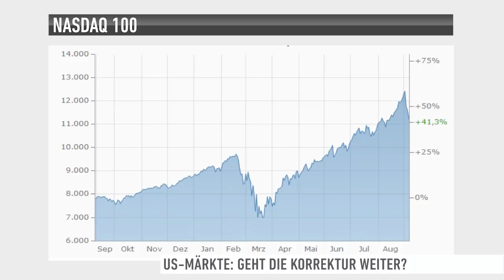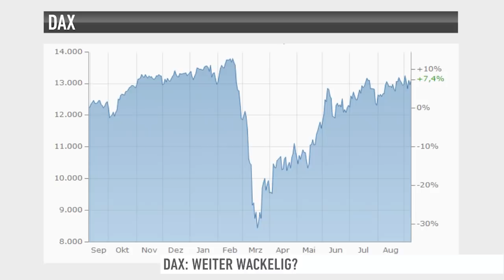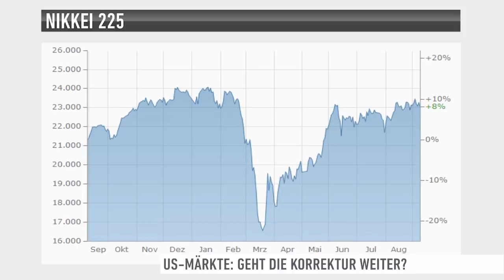US-Börse: Korrekturphase oder mehr?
Nach der US-Party kam der Abverkauf. Und jetzt?
Marktkenner Rüdiger Born, Born Traders, spricht im Interview mit Moderatorin Viola Grebe über die heissgelaufenen US-Märkte und den DAX, der sich in dieser Woche zumindest zwischenzeitlich von den US-Märkten abgekoppelt hatte. Ob diese Tendenz anhalten könnte, was die asiatischen Börsen gerade beschäftigt und wie Anleger sich gerade verhalten können, mehr dazu im vollständigen Interview.